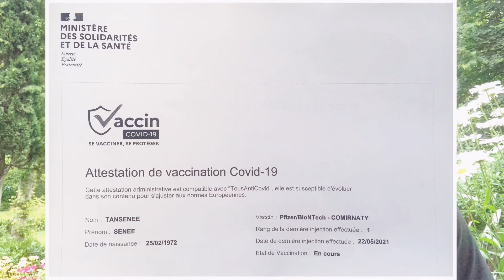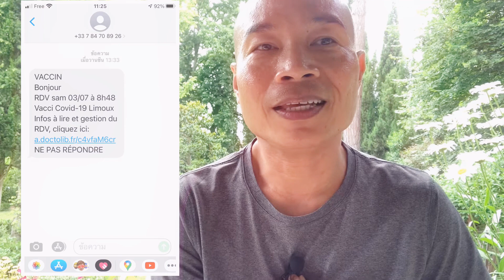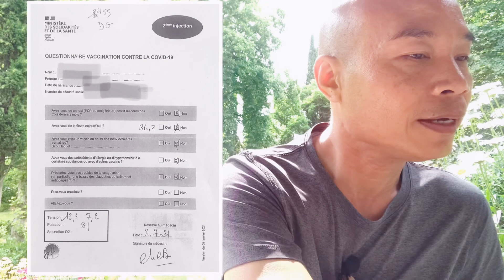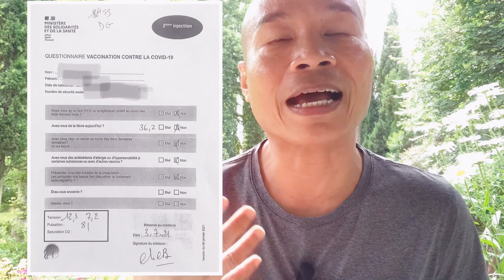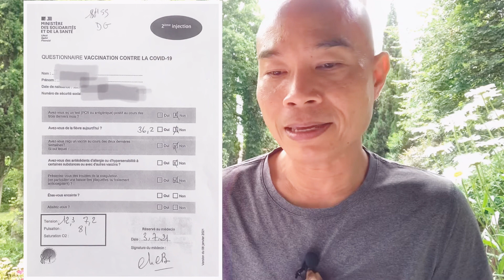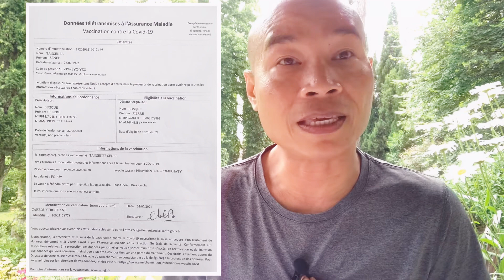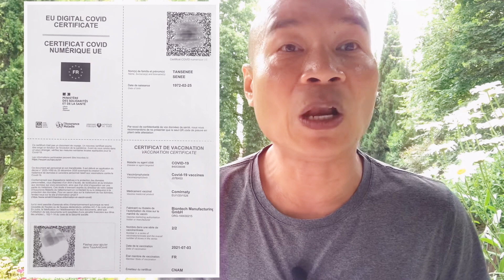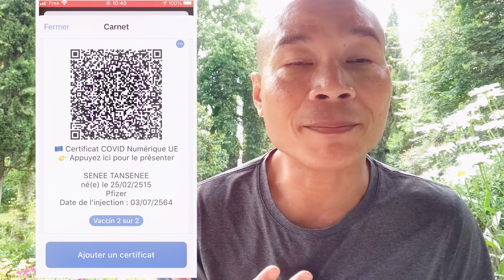ฉีด Pfizer 'ไฟเซอร์' ฟรี!! เข็มที่ 2 ที่ฝรั่งเศส 🇫🇷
เล่าประสบการณ์ และความประทับใจในการฉีดวัคซีนเข็มที่ 2 ที่ประเทศฝรั่งเศส เมื่อวันเสาร์ ที่ 3 กรกฎาคม 2021 บันทึกไว้ในความทรงจำ